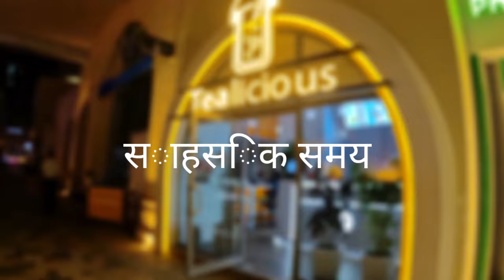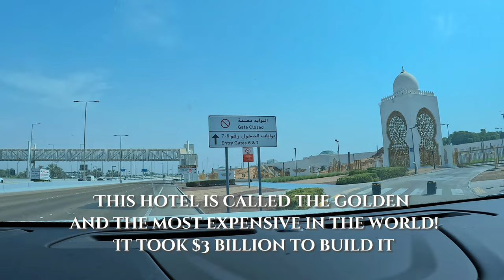Sex and the city movie Emirates Palace Hotel Abu Dhabi Tour |4K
Dripping in gold and boasting the largest dome in world, the five-star property is larger than Buckingham Palace.

Emirates Palace is grandiose and all about the bling. From its position on the western end of the Corniche, the eight-story, one-kilometer-long hotel is hard to miss; after all, it's larger than Buckingham Palace. Dripping in gold and boasting the largest dome in world, the five-star property screams luxury. There's so much gold here—more than 6,000 square meters of 22-karat gold leaf, in fact—that even the room keys are shaped like gold coins. Check-in is part of the experience; you're greeted at the door by staff in gilded tailcoats before being ushered to a reception area; there, women are given roses, and all guests are given a refreshing towel, dates, and juices and teas.

If you ever wondered which is the most expensive hotel in the world. Well here is the answer, the 2nd most expensive hotel in the world is one located in Abu Dhabi, UAE. There are many expensive hotels in Dubai but the most expensive hotel is The Emirates Palace Hotel. The Hotel was built as a landmark showcasing Arabian culture, luxurious hospitality. It is situated on 1.3 km of private beach and surrounded by 85 hectares of gardens and lawns with 114 domes that are 80 meters high. The Emirates Palace comprises 394 rooms and suites. Now the question is what this hotel offers and how much is the living cost?

The costs to build the hotel were US 3 billion. That makes The Emirates Palace the most expensive hotel on earth ever built until surpassed by Marina Bay Sands in Singapore, opened in 2011. The Emirates Palace was opened in March 2005 but certain restaurants and facilities did not open until 2006. The hotel was built by and is owned by the Abu Dhabi government, and managed by the Kempinski Group